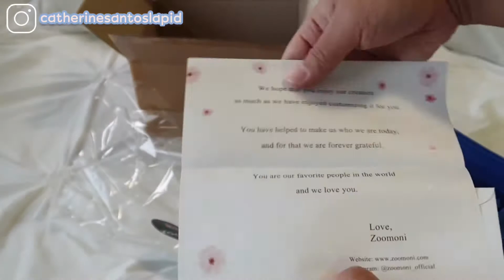Unboxing Video: LV Key Pouch and Mini Pochette & Zoomoni Organizer for Celine Micro Luggage